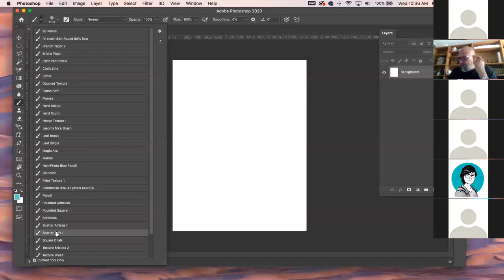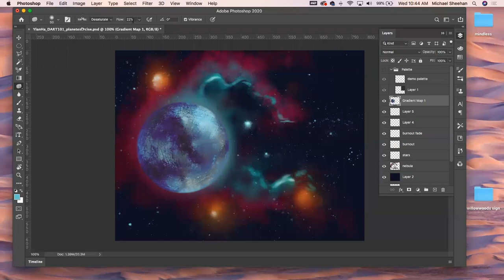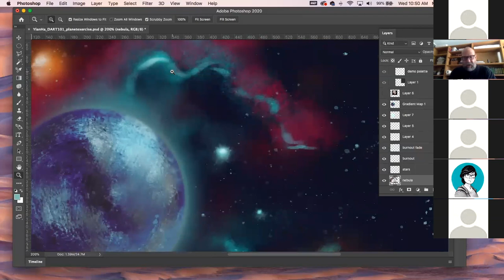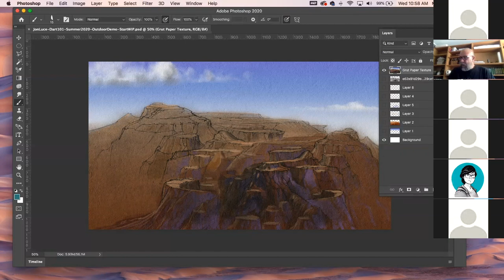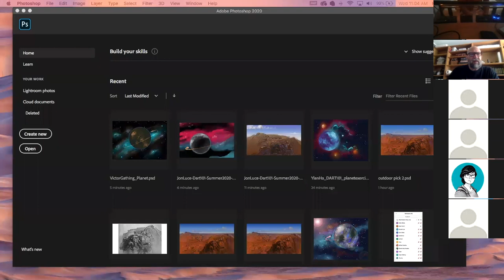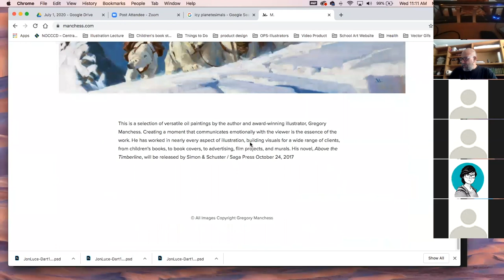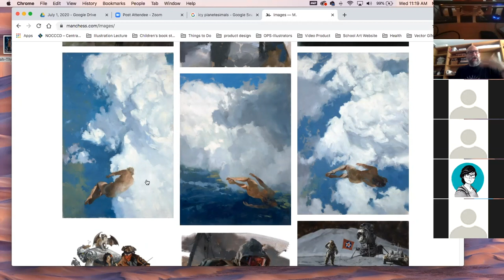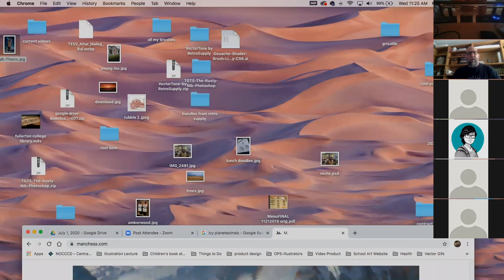Photoshop 101, July 1, 2020